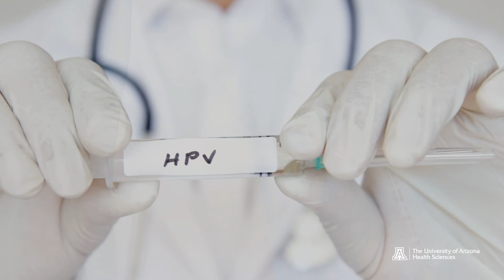Expert Insights: Why is the U.S. experiencing a throat cancer epidemic?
Julie Bauman, MD, MPH, professor of medicine at the University of Arizona College of Medicine – Tucson and deputy director at the University of Arizona Cancer Center, explains why the U.S. is seeing an increase in throat cancer diagnoses in men and discusses how to prevent it by getting the HPV vaccine.